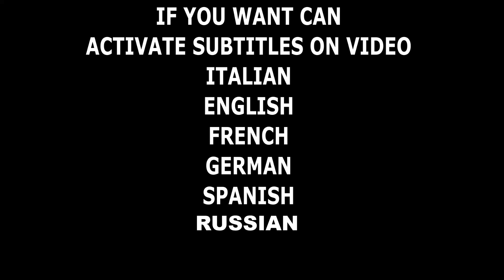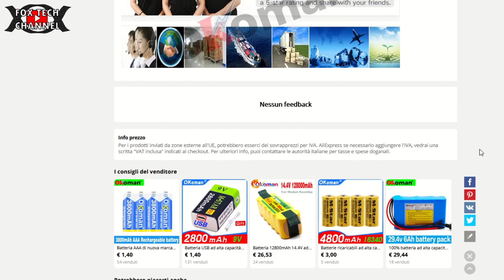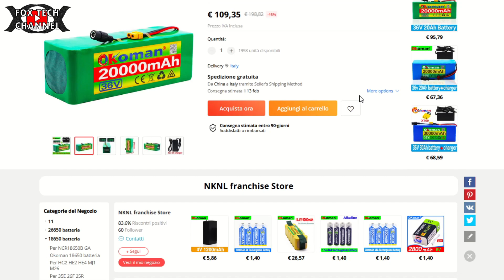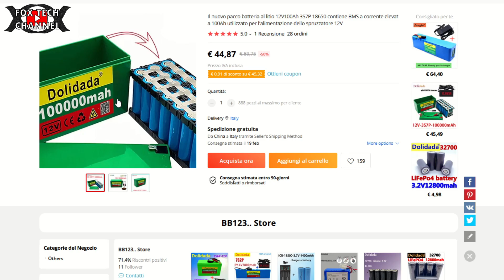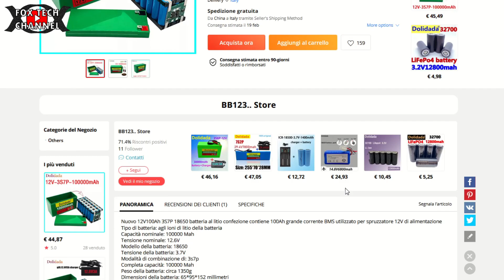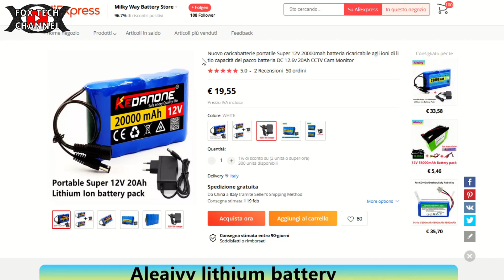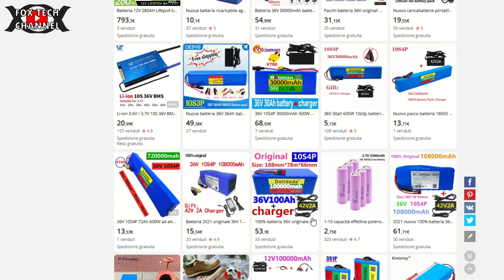NON ACQUISTARE QUESTE BATTERIE LITIO FALSE - 36V 48V - LI ION